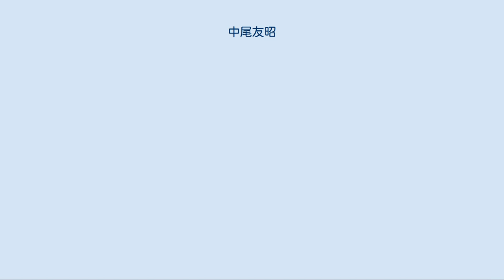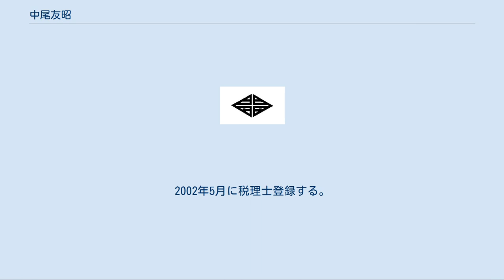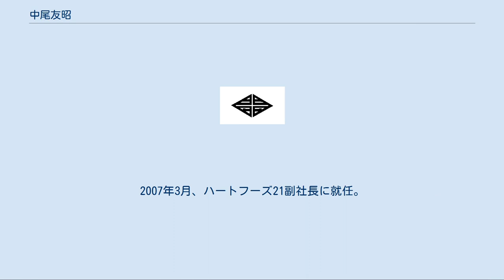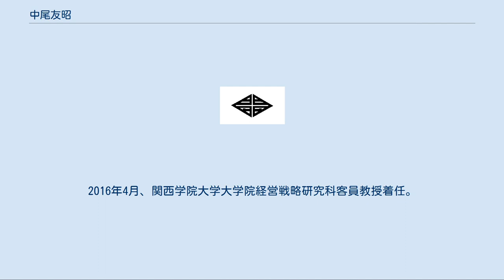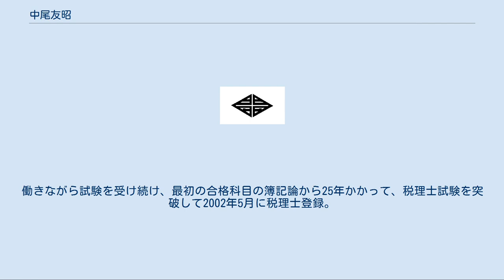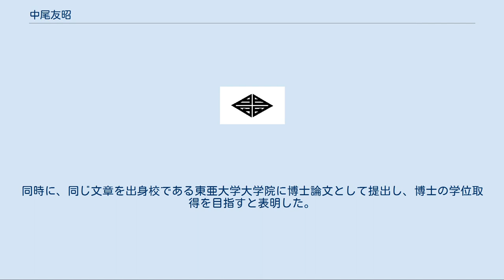中尾友昭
中尾 友昭（なかお ともあき、1949年（昭和24年）9月17日 - ）は、日本の政治家、税理士。
山口県下関市長（2期）、山口県議会議員（1期）、下関市議会議員（1期）などを務めた。
 山口県下関市に男4人兄弟の長男として生まれた。
父は下関漁港の鮮魚仲卸人。
1962年3月、下関市立神田小学校卒業。
1965年3月、下関市立向洋中学校卒業。
1968年3月、下関市立下関商業高等学校卒業。
同年4月、下関唐戸魚市場入社。
 1972年4月、中央大学法学部通信教育課程入学。
1973年、下関唐戸魚市場退職。
築地魚市場、寿司屋、レストラン等でアルバイトをしながら中央大学と専門学校へ通い、充実した東京生活を送った。
 1975年11月、下関唐戸魚市場再入社。
働きながら専門学校で税理士の勉強を継続した。
1979年3月、中央大学法学部通信教育課程卒業。
1990年3月、下関唐戸魚市場取締役に就任。
1997年から1998年まで下関法人会青年部会長を務めた。
1999年4月、下関市議会議員初当選。
同年10月、東亜大学大学院入学（企業法学専攻）。
2001年9月、東亜大学大学院修了。
2002年5月に税理士登録する。
 2003年4月、山口県議会議員選挙に下関市選挙区から出馬し初当選。
在職中は「新政クラブ」に所属。
2005年、山口県議会議員を1期目の任期途中で辞職。
下関市長選挙に無所属で出馬したが、現職の江島潔下関市長に僅差で敗れる。
落選後、中尾友昭税理士事務所を開設。
2007年3月、ハートフーズ21副社長に就任。
同年6月、大分県佐伯市の中嶋水産社長に就任。
同年9月、下関市立大学非常勤講師着任。
2008年6月、TKC全国会中央研修所常任講師着任。
 2009年3月15日に行われた下関市長選挙に林芳正参議院議員（山口県選挙区選出）らの支援を受けて立候補。
安倍晋三元首相らが推した元山口県議会議員の友田有らを破り、初当選した（江島潔下関市長は不出馬）。
 2011年4月、下関市立大学大学院入学。
研究課題は地域内分権。
2012年、下関市立大学非常勤講師着任。
 2013年3月10日に行われた下関市長選挙に2期目を目指し立候補。
県議や市議の多くの支持を得て、新人で前下関市議の西本健治郎を破り再選を果たす。
2015年4月、中央大学大学院客員講師着任。
2016年4月、関西学院大学大学院経営戦略研究科客員教授着任。
 2017年3月12日に行われた下関市長選挙に3期目を目指し立候補。
実績と市政継続の必要性を強調したが、自民党の党籍証明を受けて出馬した前下関市議（安倍晋三の元秘書）の前田晋太郎に敗れた。
 2019年、旭日小綬章受章。
 所有資格・免許は税理士、ふぐ処理師（山口県）、地方監査会計技能士（英国勅許公共財務会計協会）、空手道四段、柔道初段、居合道初段。
得意なことはふぐ刺しの菊盛。
 父親の跡をついで魚屋になるつもりで商業高校に進学したのが簿記との出会いである。
漁師や養殖業者の経営のアドバイザーとして活躍する「長靴をはいた税理士」となることが夢だった。
働きながら試験を受け続け、最初の合格科目の簿記論から25年かかって、税理士試験を突破して2002年5月に税理士登録。
市長時代に中尾は市役所職員に簿記を奨励していた。
 中尾は2011年より下関市立大学大学院経済学研究科に在学しており、2015年に修士論文の代わりとなる「特定の課題についての研究の成果」として「下関市における地域内分権への挑戦」と題する自分史や自身の人生哲学などを盛り込んだエッセイ風の文章を提出。
しかし、審査の結果不合格となり、単位取得満期退学となる事が決まった。
中尾は「納得がいかない」と大学を批判し、情報公開請求を行なうと表明。
同時に、同じ文章を出身校である東亜大学大学院に博士論文として提出し、博士の学位取得を目指すと表明した。
 妻と子供3人がいる。